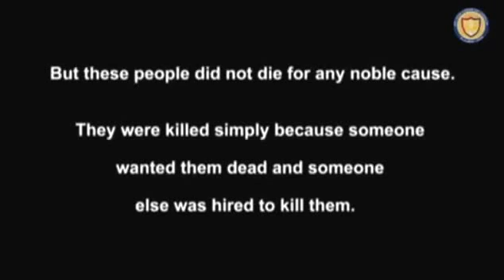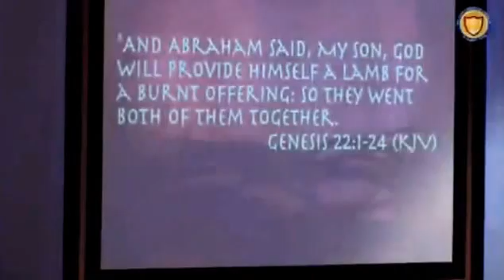Johnny M. Hunter, DD || How To Make It Rain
CREDIT:

Dr. Johnny M. Hunter
National Director, Life Education And Resource Network, Inc.

Apostle Donald Q. Fozard, Sr.

MULTIMEDIA COMPANY:

Drazof Media, Inc. [drah-zoff]

DESCRIPTION:

On Tuesday, April 22nd, 2014, Dr. Johnny M. Hunter boldly preaches perhaps the most important sermon ("How To Make It Rain In The Time Of A Moral Drought)") of the year at the Mr. Zion Christian Church, 3519 Fayetteville St. Durham, NC 27713, where Apostle Donald Q. Fozard, Sr., is Pastor. Presently Mount Zion Christian Church has five (5) locations:

(1) Mount Zion Christian Church of Durham, NC
(2) Mount Zion Christian Church of Henderson, NC
(3) Mount Zion Christian Church of Rocky Mount, NC
(4) Mount Zion Christian Church of Burlington, NC
(5) Capital City Christian Church of Raleigh NC

L.E.A.R.N.:

▶ L.E.A.R.N. how to keep the African American community from extinction
▶ L.E.A.R.N. how womb lynching is tied to slavery
▶ L.E.A.R.N. the truth and be set free

Johnny M. Hunter, DD is one of the Patriarchs of the Pro-Life movement. The Primary reason that Life Education and Resource Networks (L.E.A.R.N.) exists is to ensure the survival of people of color and encourage Judeo-Christian family values when addressing bio-ethical issues. Those working with L.E.A.R.N. have an opportunity to save the minority community which is on the verge of extinction. Ignorance and apathy has hindered the proper response to the main destroyer of our future and the child. The single biggest threat to the survival of children, especially children of color, is imposed death by induced abortion.

FOR YOUR CONSIDERATION:

LUKE 21:8-13 (KJV): "8 And he said, Take heed that ye be not deceived: for many shall come in my name, saying, I am Christ; and the time draweth near: go ye not therefore after them. 9 But when ye shall hear of wars and commotions, be not terrified: for these things must first come to pass; but the end is not by and by. 10 Then said he unto them, Nation shall rise against nation, and kingdom against kingdom: 11 And great earthquakes shall be in divers places, and famines, and pestilences; and fearful sights and great signs shall there be from heaven. 12 But before all these, they shall lay their hands on you, and persecute you, delivering you up to the synagogues, and into prisons, being brought before kings and rulers for my name's sake. 13 And it shall turn to you for a testimony."